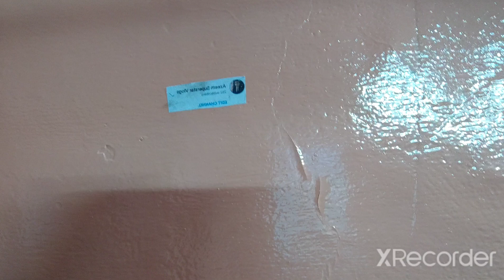My New Vlog barafat nabi Sahab ki dargh ka urs he 😍😍😁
Barafat Nabi sahab ki dargah ka urs
juloos